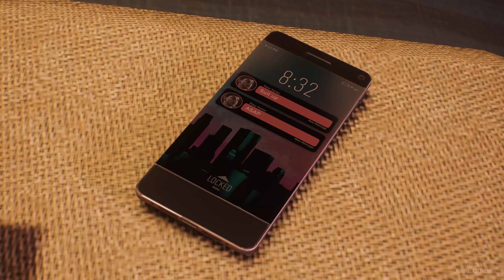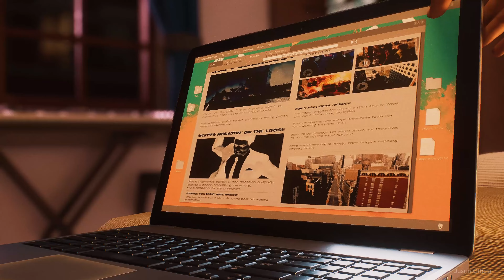Miles Meet Black Cat | Marvel Spiderman 2 PC Unofficial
⚠️This video was created for informational and entertainment purposes only, I don't endorse or promote any form of cheating, hacking, or exploiting the game. I strongly recommend respecting the work of the developers and publisher and using licensed content.